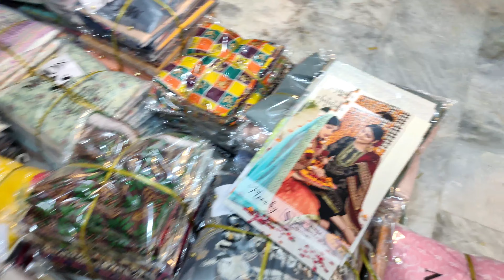Big sale!! Success story of MOON BY SS